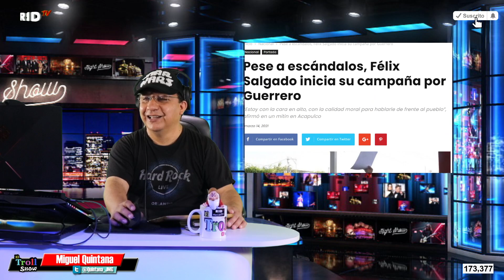SE LA VUELVEN A APLICAR A OBRADOR Mujeres vuelven a proyectar mensajes en Palacio Nacional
“AMLO, DATE CUENTA”: Una semana después de que se proyectó en la fachada de Palacio Nacional, este domingo nuevamente se hizo lo mismo ahora con mensajes alusivos a Felix Salgado Macedonio, oficialmente nombrado candidato de Morena al gobierno de Guerrero.